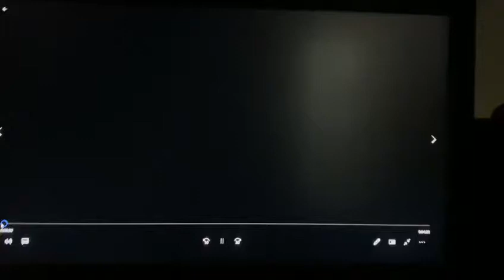Producciones Cinematográficas BC y Hollywood Pictures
Película Necronomicon X Mortis